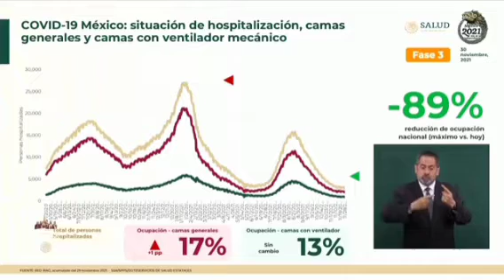López-Gatell dio a conocer que esta semana epidemiológica aumentaron un 4% los casos Covid-19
El subsecretario de Prevención y Promoción de la Salud, Hugo López-Gatell, dio a conocer que la semana epidemiológica más reciente abrió con un aumento del cuatro por ciento en casos Covid-19, explicó que las hospitalizaciones y muertes por esta causa siguen en niveles bajos